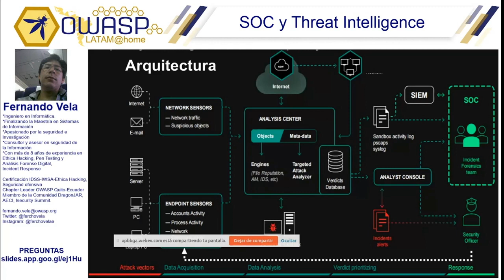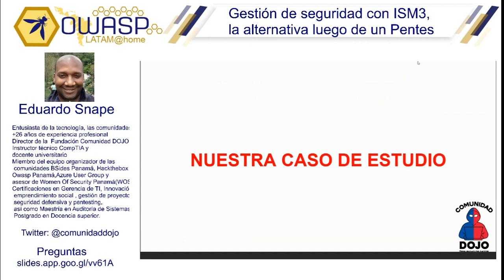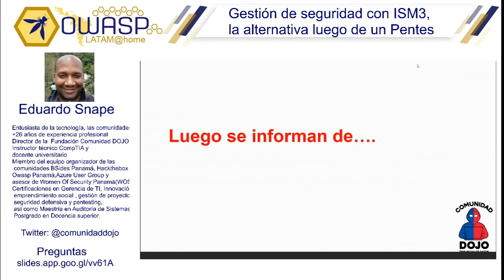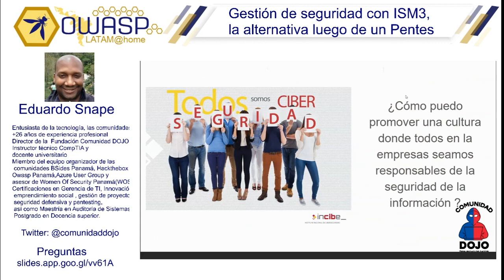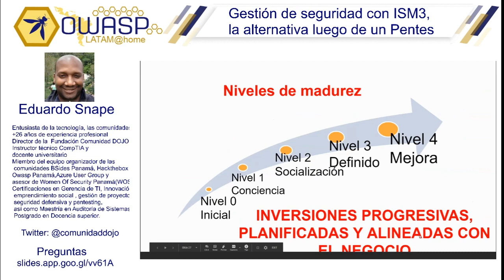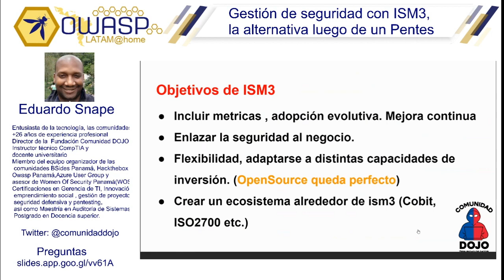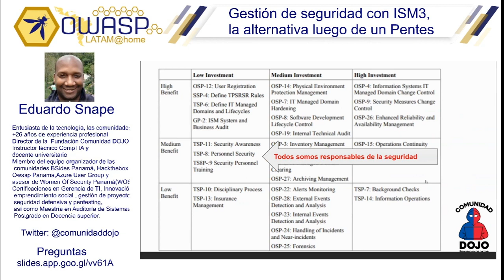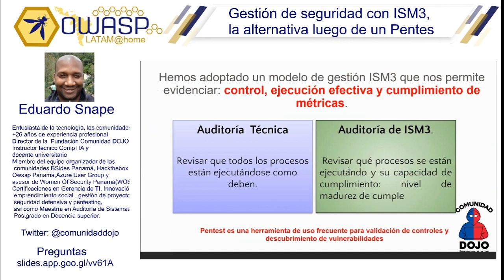OWASP LATAM@Home 2020 (ES) -Gestión de seguridad con ISM3, la alternativa luego de un Pentest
Eduardo Snape